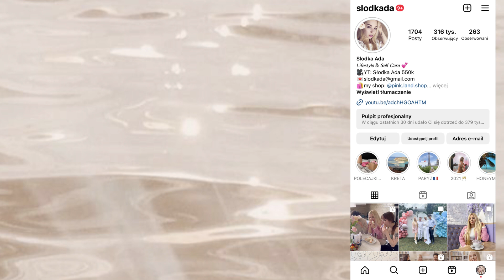WIECZORNA RUTYNA, KTÓRA ZMIENI TWOJE ŻYCIE!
W tym filmie zobaczycie wieczorne nawyki, które polepszą Wasze życie :)

Jeśli czytasz opis napisz w komentarzu MEGA MOTYWACJA :)